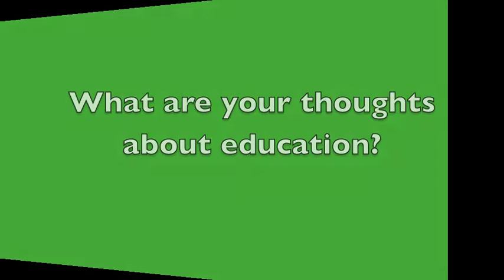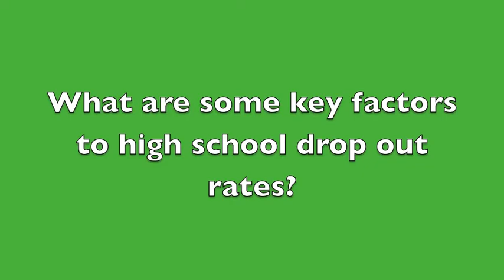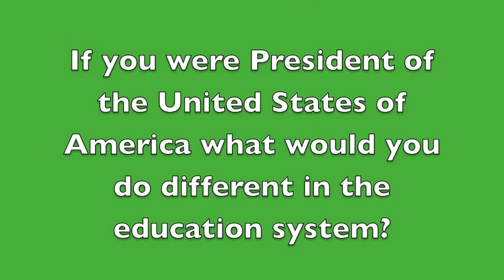Bishop Frank Anthone White with Young Faces Smiling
A Reality Classroom Adventure!

Career: Clergy and Financial Advisor

Interviewed By: Ms. McClarty
Date:

Young Faces Smiling
455 Tarrytown Road
White Plains, New York 10607
*** 501c(3) non-profit organization